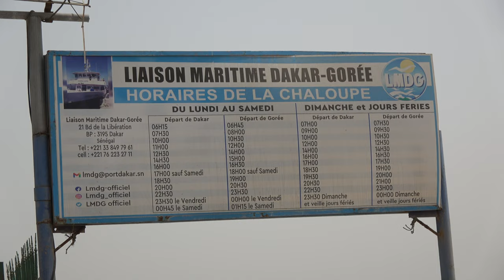Goree Island Arrival to Visit the African Holocaust - Senegal April 2023 Africa Roots Tour